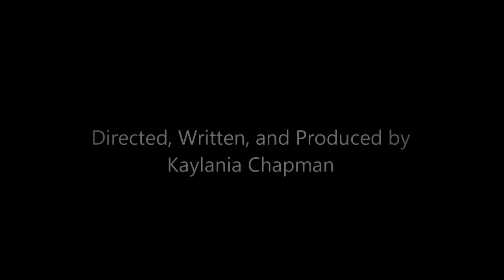The Stranger In Our House (2012) - Short Film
The Stranger In Our House is a short film written, directed, and produced by Kaylania Chapman. Is forgiveness inevitable? How well do you know your spouse? This is a story of your traditional married Christian couple who encounter a possible affair. Lynne thinks that her husband David is having an affair. She discovers he has deeper skeletons in his closet, and she realizes that true forgiveness and grace will save their marriage. This trailer highlights a few key elements in the film with lots of twists and turns.

Starring:

Nick Canuso - as David
Dixie Canuso - as Lynne
Kaylania Chapman - as Diana

Directed, Edited, Written by: Kaylania Chapman

Film Shot with: Canon Vixia HD HFR20 Camera